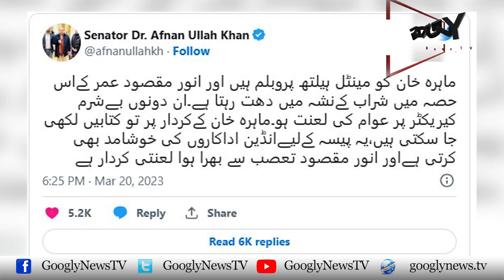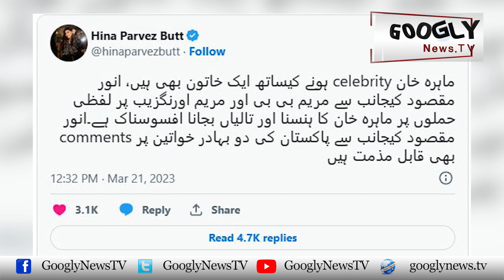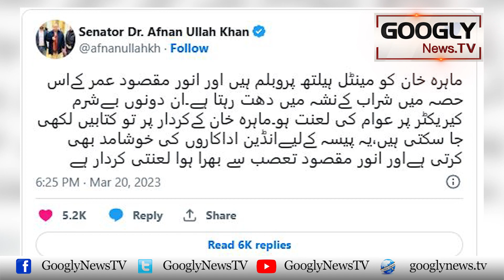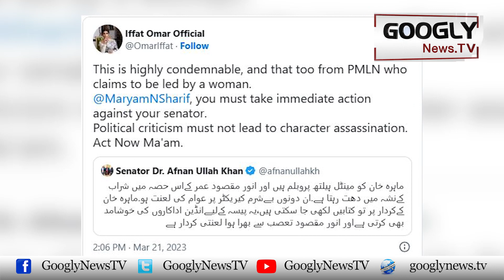PMLN Senator Irfan Ullah Khan Ko Mahira Khan Per tanqeed Mehangi Kiyun Parr Gaye | Googly News TV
PMLN Senator Irfan Ullah Khan Ko Mahira Khan Per tanqeed Mehangi Kiyun Parr Gaye